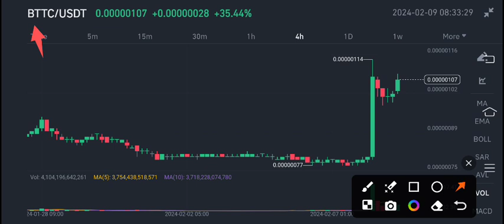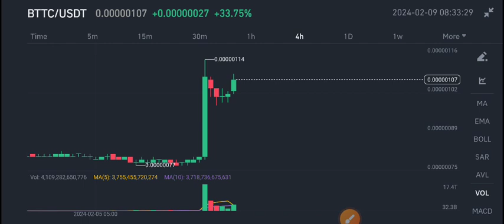BitTorrent BTTC Price Today! BitTorrent Price Prediction! BTTC News Today